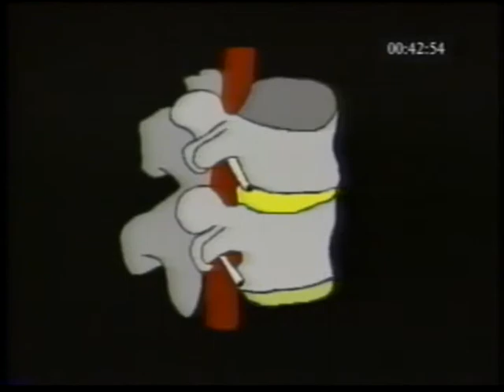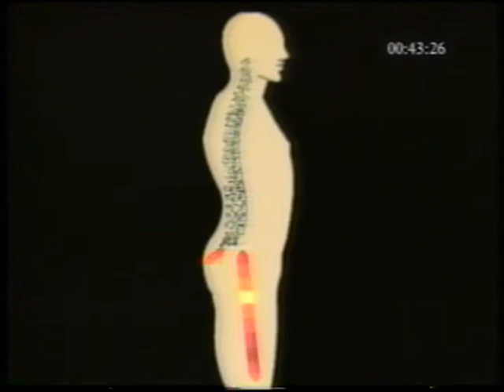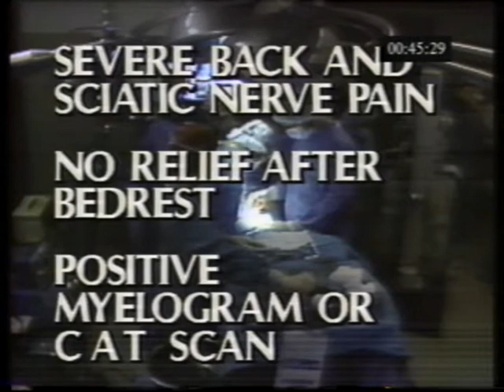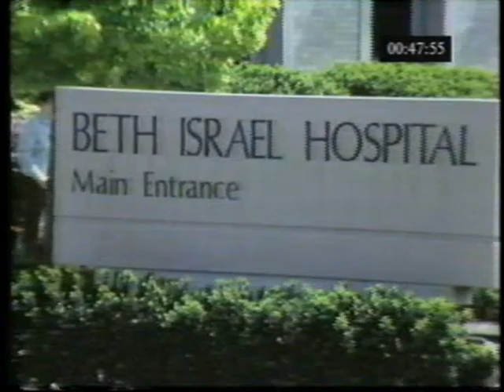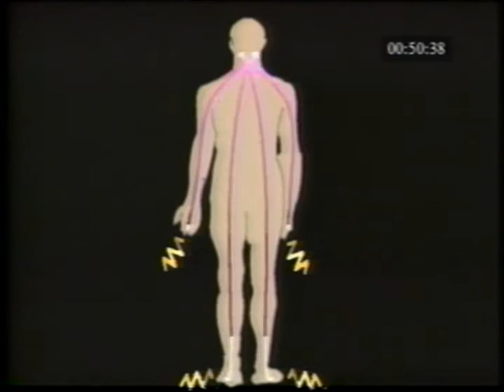Old Problems, New Cures